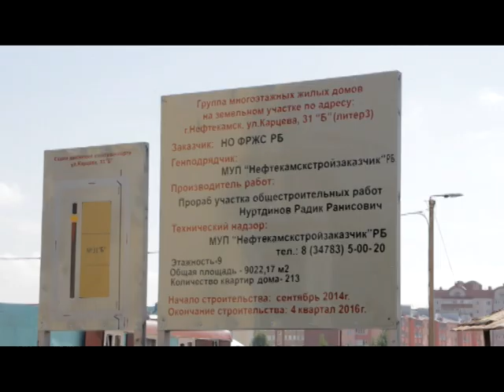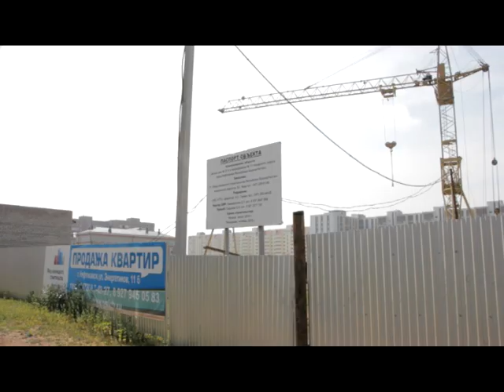В программе «Жилье российской семье» готовы участвовать более 200 нефтекамцев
В мае 2014 года Правительство страны утвердило государственную программу «Жилье для российской семьи». В ее рамках в Нефтекамске реализуются два проекта по строительству жилья экономического класса.